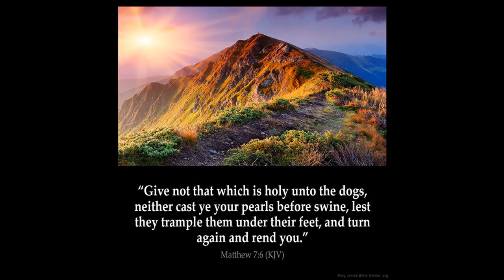Ezekiel 31 Were there other races b 4 Adam Man?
The Assyrians were in the garden of Eden. Where did Cain get his wife? How did he build a city? Were there other races in the Garden of God called Eden? Ham was rejected as was Canaan from the chosen seedline or seed.
1 And it came to pass in the eleventh year, in the third month, in the first day of the month, that the word of the LORD came unto me, saying,
2 Son of man, speak unto Pharaoh king of Egypt, and to his multitude; Whom art thou like in thy greatness?
3 Behold, the Assyrian was a cedar in Lebanon with fair branches, and with a shadowing shroud, and of an high stature; and his top was among the thick boughs.
4 The waters made him great, the deep set him up on high with her rivers running round about his plants, and sent out her little rivers unto all the trees of the field.
5 Therefore his height was exalted above all the trees of the field, and his boughs were multiplied, and his branches became long because of the multitude of waters, when he shot forth.
6 All the fowls of heaven made their nests in his boughs, and under his branches did all the beasts of the field bring forth their young, and under his shadow dwelt all great nations.
7 Thus was he fair in his greatness, in the length of his branches: for his root was by great waters.
8 The cedars in the garden of God could not hide him: the fir trees were not like his boughs, and the chesnut trees were not like his branches; nor any tree in the garden of God was like unto him in his beauty.
9 I have made him fair by the multitude of his branches: so that all the trees of Eden, that were in the garden of God, envied him.
10 Therefore thus saith the Lord GOD; Because thou hast lifted up thyself in height, and he hath shot up his top among the thick boughs, and his heart is lifted up in his height;
11 I have therefore delivered him into the hand of the mighty one of the heathen; he shall surely deal with him: I have driven him out for his wickedness.
12 And strangers, the terrible of the nations, have cut him off, and have left him: upon the mountains and in all the valleys his branches are fallen, and his boughs are broken by all the rivers of the land; and all the people of the earth are gone down from his shadow, and have left him.
13 Upon his ruin shall all the fowls of the heaven remain, and all the beasts of the field shall be upon his branches:
14 To the end that none of all the trees by the waters exalt themselves for their height, neither shoot up their top among the thick boughs, neither their trees stand up in their height, all that drink water: for they are all delivered unto death, to the nether parts of the earth, in the midst of the children of men, with them that go down to the pit.
15 Thus saith the Lord GOD; In the day when he went down to the grave I caused a mourning: I covered the deep for him, and I restrained the floods thereof, and the great waters were stayed: and I caused Lebanon to mourn for him, and all the trees of the field fainted for him.
16 I made the nations to shake at the sound of his fall, when I cast him down to hell with them that descend into the pit: and all the trees of Eden, the choice and best of Lebanon, all that drink water, shall be comforted in the nether parts of the earth.
17 They also went down into hell with him unto them that be slain with the sword; and they that were his arm, that dwelt under his shadow in the midst of the heathen.
18 To whom art thou thus like in glory and in greatness among the trees of Eden? yet shalt thou be brought down with the trees of Eden unto the nether parts of the earth: thou shalt lie in the midst of the uncircumcised with them that be slain by the sword. This is Pharaoh and all his multitude, saith the Lord GOD.